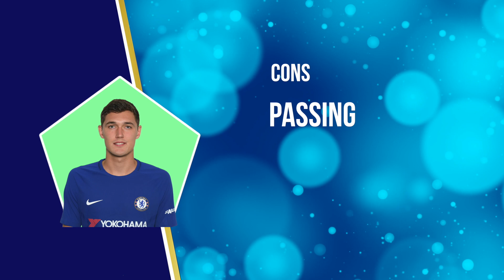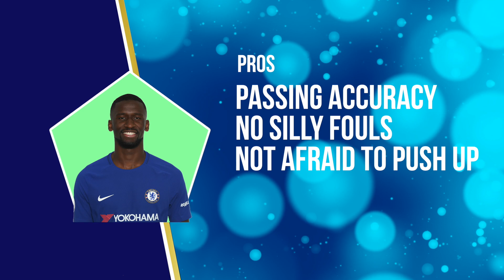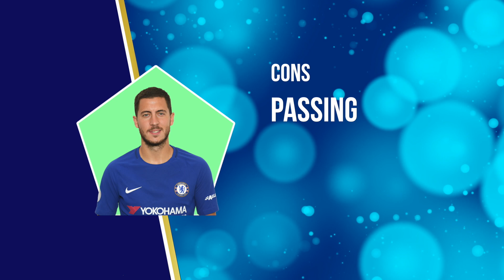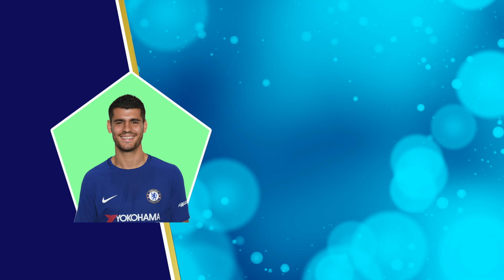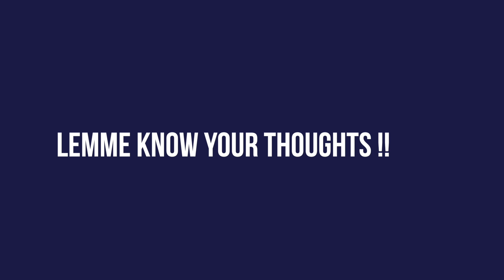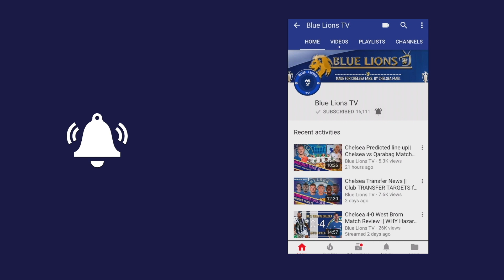Chelsea vs Barcelona PLAYER RATINGS || What score did Willian, Kante and Fabregas get?!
Chelsea vs barcelona, chelsea 1-1 barcelona, chelsea vs barcelona match review, willian goal vs barcelona, chelsea vs barcelona highlights.